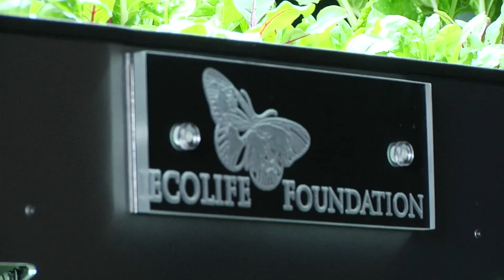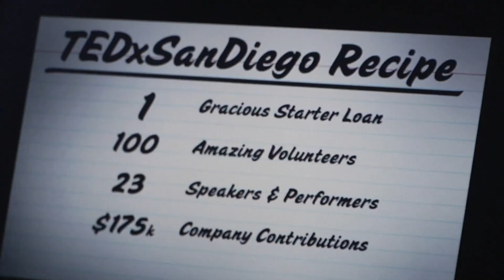TEDxSanDiego event overview video 2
This is a cool little event overview by Tim Schaaf a dear friend of TEDxSanDiego

    In the spirit of ideas worth spreading, TEDx is a program of local, self-organized events that bring people together to share a TED-like experience. At a TEDx event, TEDTalks video and live speakers combine to spark deep discussion and connection in a small group. These local, self-organized events are branded TEDx, where x = independently organized TED event. The TED Conference provides general guidance for the TEDx program